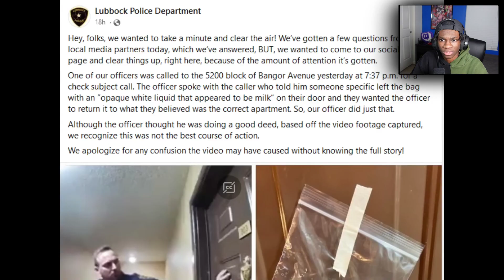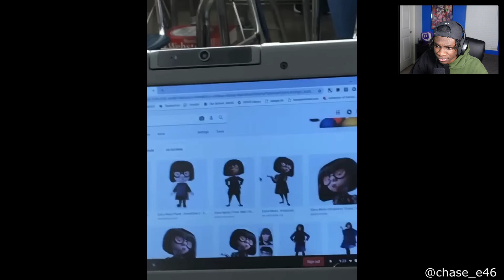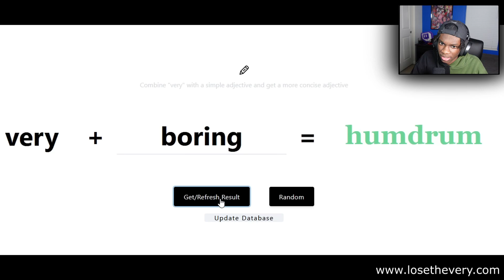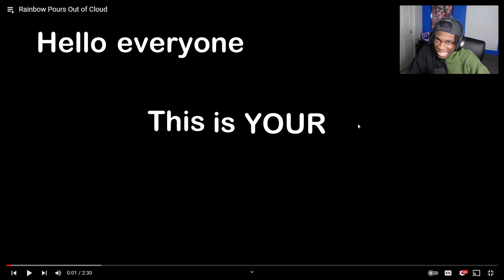THEY FIGHTING BACK NOW!?! | @DailyDoseOfInternet - 3 IN 1 VIDEOS REACTION